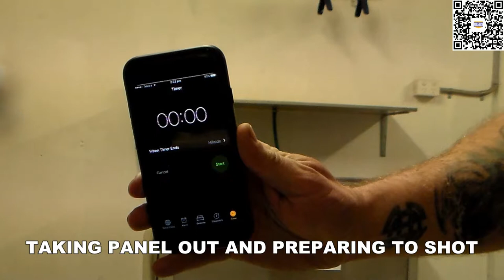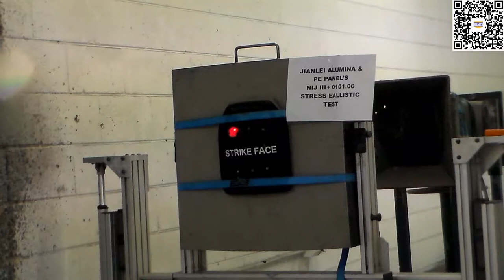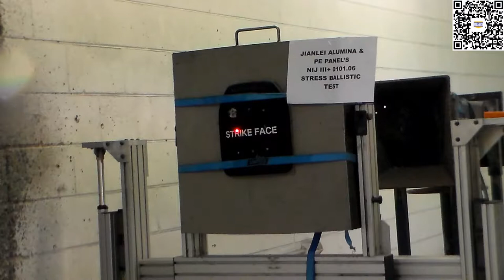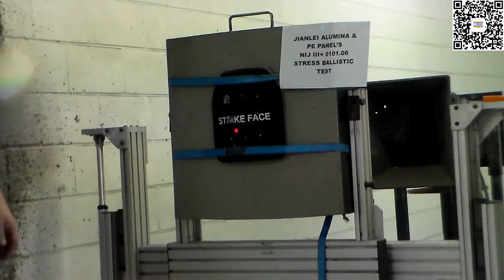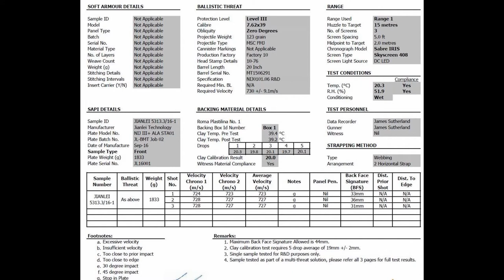MILITECH's NIJ III+ Alumina Ceramic & PE Plate's Stress Test--E Shape Panel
Official Lab Ballistic Video from BMT, Australia.

This video shown our NIJ III+ Rated Alumina Ceramic & PE Shooters Cut Hard Armor Plate went thru 9 shots stress testing without penetration. Ammo used for testing in below order

3 shots of M43s
3 shots of SS109s
3 shots of M80s

We have another video available, which is exactly same composition but in T shape panel. Should you be interested in seeing our other product's test videos, please like our channel and see what we have available.

Militech Team